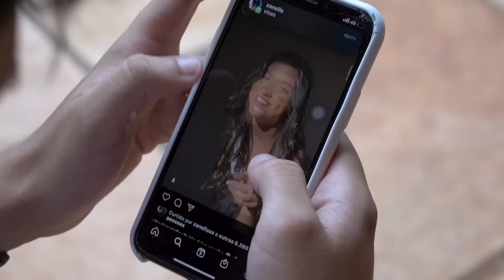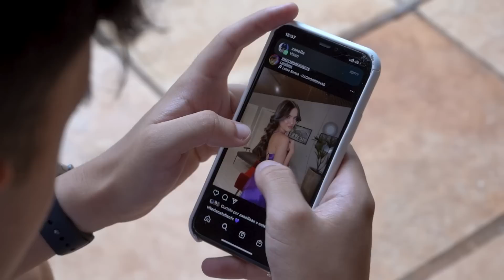ELE ESTÁ APAIXONADO PELA VITÓRIA!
*NEWW!!